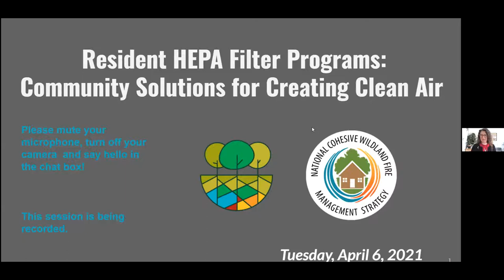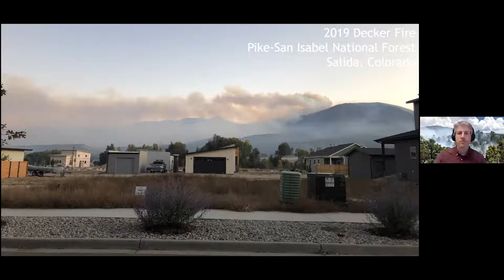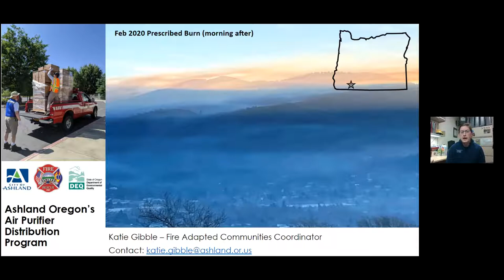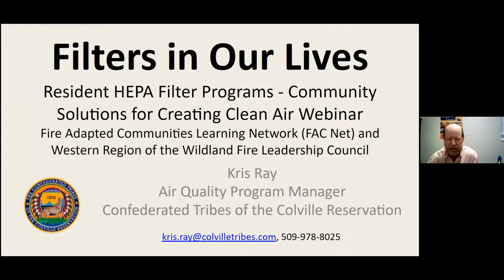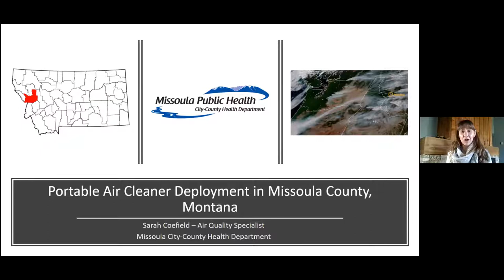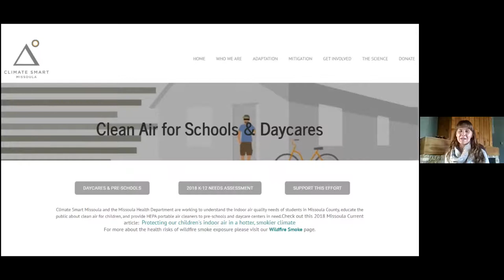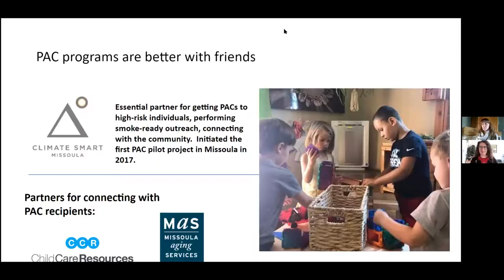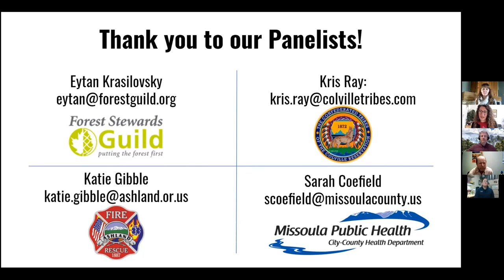Resident HEPA Filter Programs Community Solutions for Creating Clean Air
Supported and planned by the Fire Adapted Communities Learning Network (FAC Net) and the Western Region of the Wildland Fire Leadership Council. Moderated by Ali Lerch.

Panelists:
1) Eytan Krasilovsky is the Deputy Director for the Forest Stewards Guild based in northern New Mexico. Eytan supports programs and collaborative efforts at the intersection of fire-adapted ecosystems and communities. He received his master’s degree from the University of Pennsylvania after working as a field archaeologist in the Northeast and a fire effects monitor and wildland firefighter with the National Park Service.

2) Katie Gibble is the Fire Adapted Communities Coordinator for Ashland Fire & Rescue. In her position, Katie works with all facets of the community, including homeowners, neighborhoods, businesses, city government, and regional partners to implement wildfire mitigation and safety programs. Katie has coordinated similar programs for Utah's Division of Forestry, Fire & State Lands and for the City of Boise Fire Department. She holds a master's degree in Geoscience from Boise State University, where she studied post-fire erosion in the Boise foothills.

3) Kris Ray works for the Confederated Tribes of the Colville Reservation and manages the Air Quality Program. Currently the program is developing the concept of smoke ready communities to provide practical methods to minimize health related problems due to wood smoke. The program also instigated the Okanogan River Airshed Partnership to look at the many sources of emissions on and off the Reservation and develop strategies for decreasing exposure.

4) Sarah Coefield has been an air quality specialist with the Missoula City-County Health Department’s Air Pollution Control Program since 2010. She is the lead for smoke management and wildfire smoke response. During wildfire smoke events, Sarah provides the community with wildfire smoke forecasts and health advisories. During the off-season, she works closely with community, non-profit and research partners to move Missoula County closer to being a smoke-ready community.